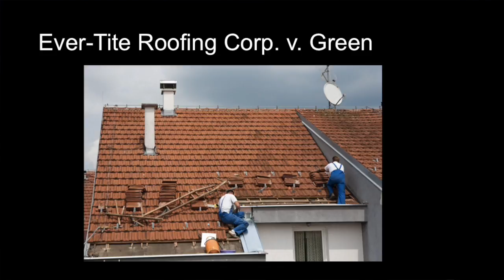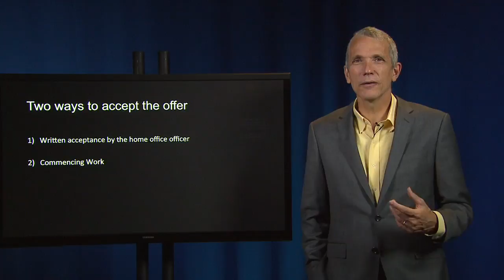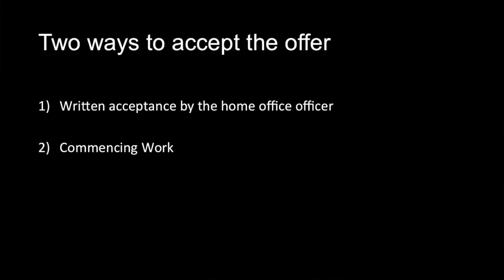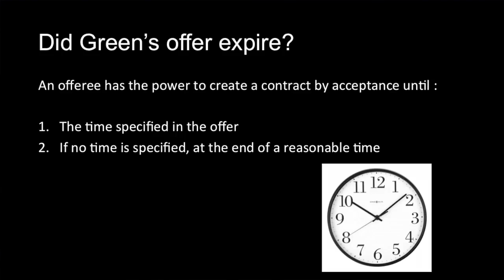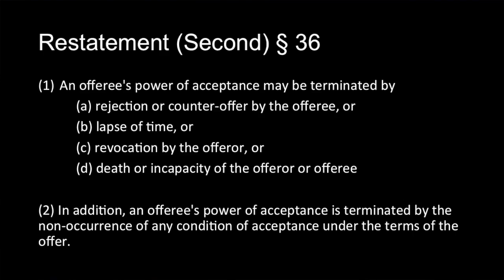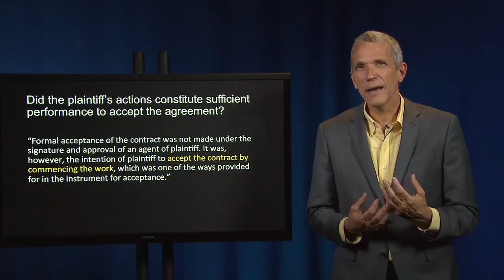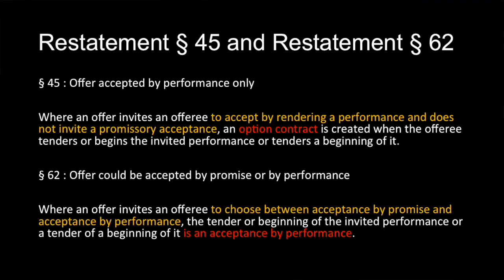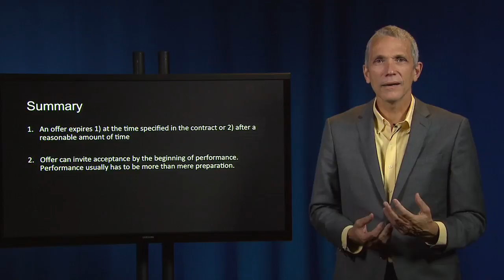Contract Law 25 II Ever-Tite Roofing Corp. v Green (performance as acceptance)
II. THE BARGAIN RELATIONSHIP
C. Exercising Power of Acceptance

Ever-Tite Roofing v. Green (performance as acceptance) To access case file, copy and paste link into browser